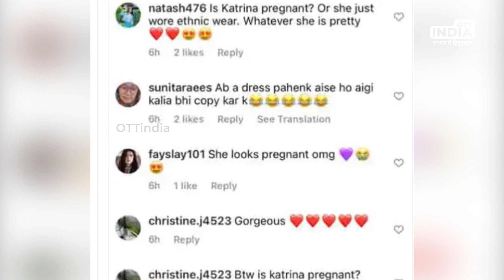Katrina Kaif | British actress | Is Katrina Kaif pregnant ? | Bollywood Updates | Latest news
BollywoodUpdates